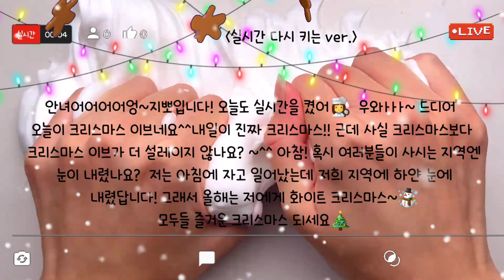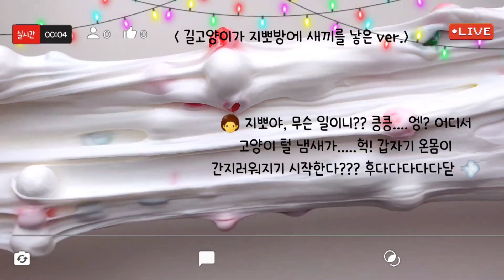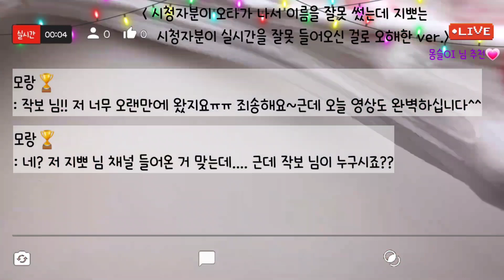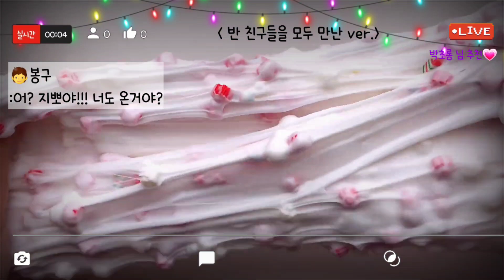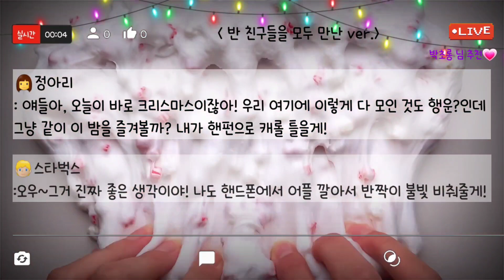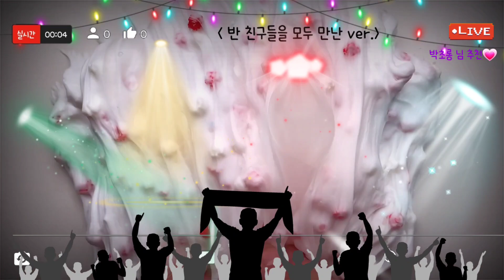🔮모든버전 실시간/🧑‍🎄997탄/모버실/상황극/슬라임/버실/slime/액괴/1일1영상/지뽀GIPPO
지뽀노트~📘📕네이버와 쿠팡에서도 구매 가능하십니다😆

영상 : 와현 님 무영공 ~감사합니다😍🥰